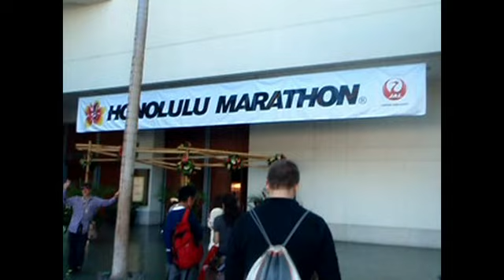DYA717 Honolulu Marathon December 14, 2014